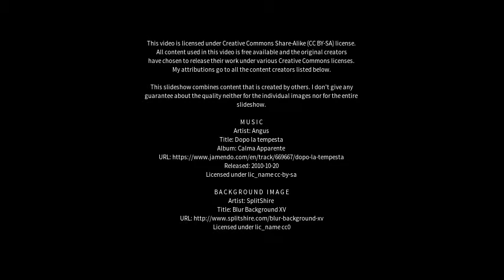Best places to visit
Best places to visit - Monschau (Germany) Best places to visit - Slideshows from all over the world - City trips, nature pictures, etc.